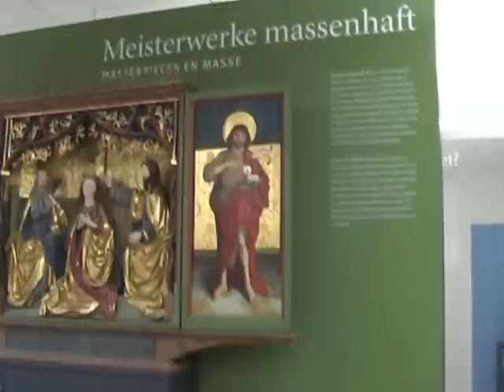Altes Schloss Stuttgart_Kunst des Mittelalters_ Landesmuseum Württemberg.wmv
Kunst des Mittelalters: Das Landesmuseum Württemberg besitzt eine bedeutende Sammlung mittelalterlicher Kunst. Die im Video gezeigte Ausstellung war bis zum 18. April 2010 im Alten Schloss in Stuttgart zu sehen. Die Präsentation von weit über 100 Werken widmete sich deren Inhalten und Aufgaben: Den Auftakt bildeten Darstellungen des Gekreuzigten und der Gottesmutter. Es folgten Andachtsbilder, mit denen die Gläubigen zum Mitfühlen angeregt werden sollten. Handelnde Bilder kamen dagegen nur an bestimmten Festtagen zum Einsatz. Epitaphien und Stifterbilder wiederum veranschaulichten die mittelalterliche Gedächtniskultur. Einen Schwerpunkt bildeten der Altaraufsatz und seine Bestandteile: Schreinfigur, Altarrelief und -gemälde sowie die Predella. Ein weiterer Bereich war der Ulmer Kunst der Spätgotik mit Werken von Hans Multscher und Niclaus Weckmann gewidmet. Dem Phänomen der holzsichtigen Skulptur war eine eigene Abteilung vorbehalten.